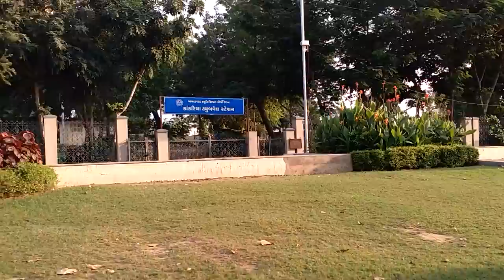KANKARIA AHMEDABAD WHOLE DISCOVER WITHOUT FURTHER WALKING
KANKARIA LAKE AHMEDABAD WHOLE KANKARIA DISCOVER WITHOUT WALKING JUST SEE THIS VIDEO KANKARIA LAKE AHMEDABAD